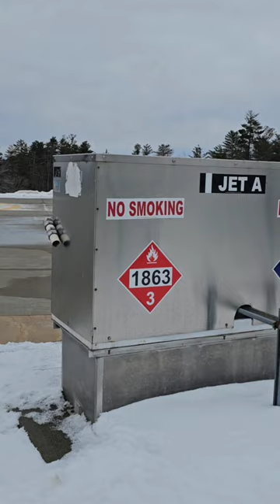This is the REAL redneck ambulance. The Dhart.